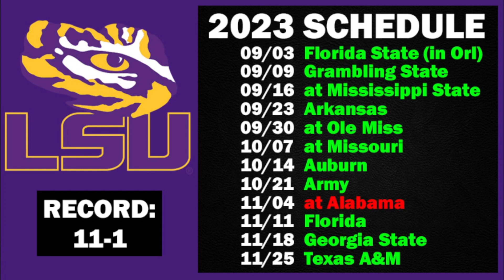LSU Game-By-Game Predictions for 2023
Predicting each game on LSU's schedule for the 2023 college football season.